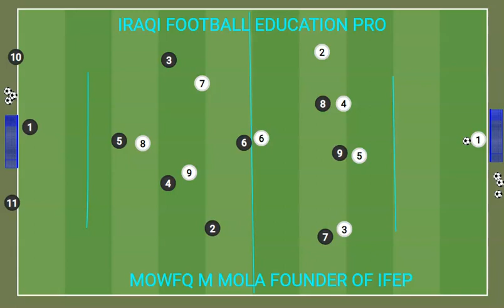IRAQI FOOTBALL EDUCATION PRO - DR MOWFQ MAJEED AL MOLA